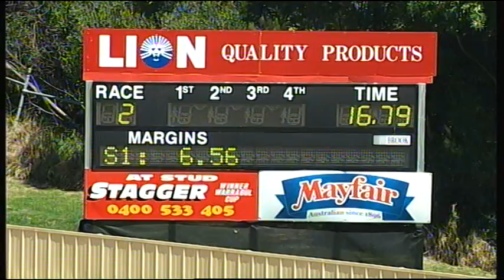HVL SUN 15 FEB 15 R2